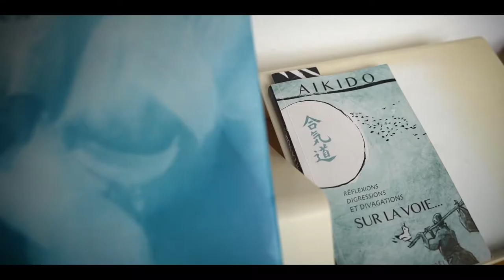Aïkido - Dojo de la Roseraie (Toulouse) Cours Parents/Enfant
Réalisé lors du cours d'Aïkido Parents / Enfants au Dojo de la Roseraie à Toulouse.
Avec Gaston NICOLESSI, 6ème dan